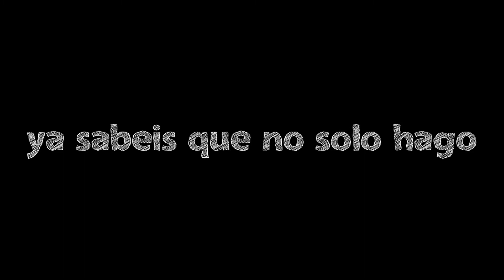GATO MATA UN CIERVO | CAT KILLS A DEER | fotogra_fer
¡Gracias por verlo, seguiré mejorando. !!!

➜Instagram personal: @fotogra_fer
➜Instagram URBEX: @relictaurbex
➜Instagram de mi pareja: @per_secula
➜Instagram de fotografías muy chulas: @relictaplay